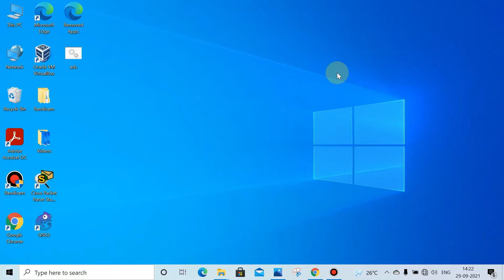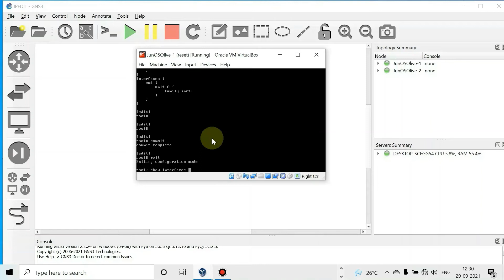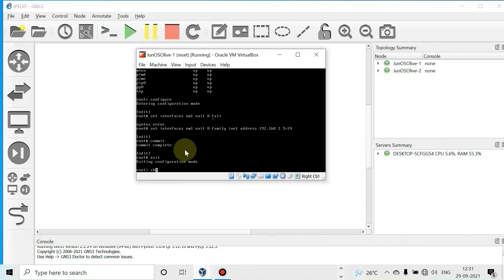Edit or Delete IP in Juniper Router | JunOs Cli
Edit or Delete IP in Juniper Router